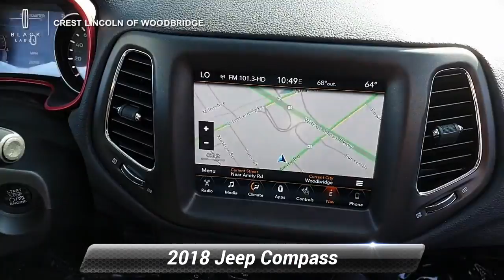Used 2018 Jeep Compass Trailhawk, Woodbridge , CT 6134B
Try this Sporty, Clean and Fun Jeep Compass Trail Hawk! Navigation System, Touch Screen, 4x4, Cruise Control, Rear View Camera, Power Windows, Locks and Mirrors, Power Driver's Seat, Bluetooth, Panoramic Roof, Roof Rails..CARFAX One-Owner. Clean CARFAX.Silver 2018 Jeep Compass Trailhawk 4WD 4D Sport Utility 9-Speed Automatic 2.4L I4 22/30 City/Highway MPGCrest Lincoln has been recognized as a President's Award Winning dealership for 11 years, most recently in 2018, symbolizing an unprecedented level of customer satisfaction. Your purchase experience will be effortless and enjoyable!At Crest Lincoln, each of our Certified Sales Consultants will strive to make your purchase experience seamless. We will make every attempt to introduce you to the car of your dreams! Visit our showroom today. We are conveniently located at 185 Amity Road, Woodbridge, CT 06525. We would love to earn your business!

[RLVID:253:c5d0040fbc12042f:4ffaed7b97792188:1]